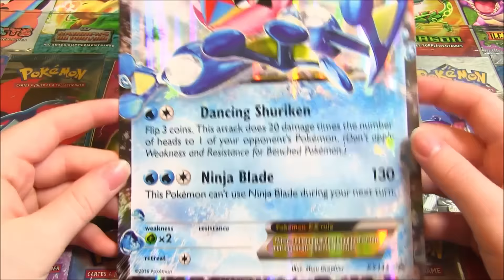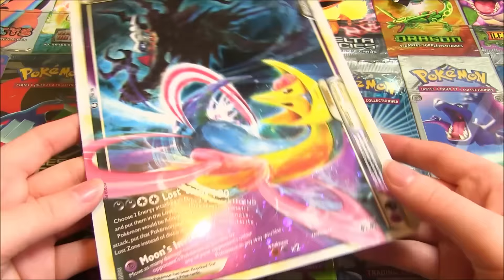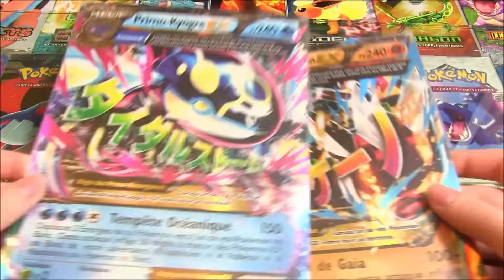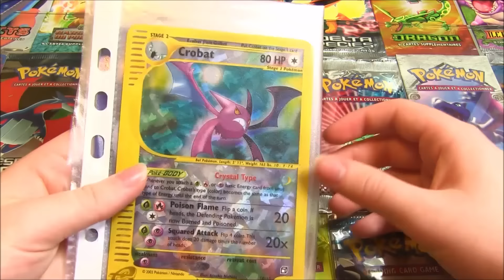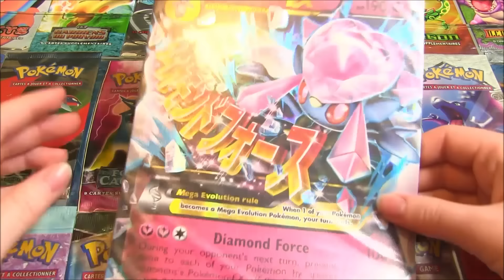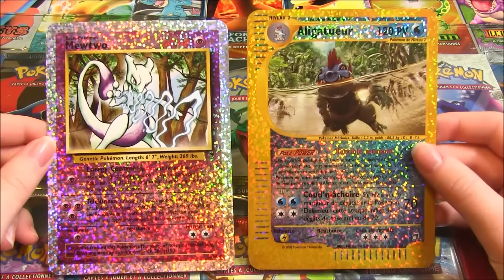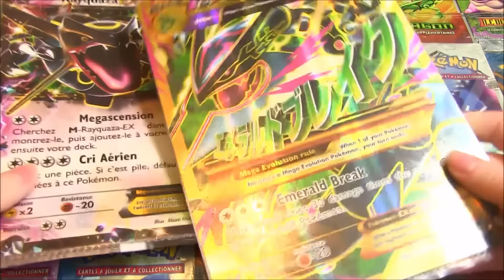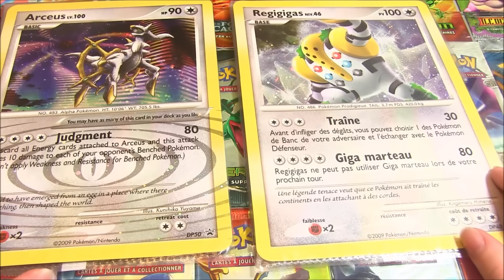Ma Collection de Cartes Pokémon GÉANTES #2 !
Présentation de collection de cartes Pokémon Géantes, je vous montre toutes mes cartes Pokémon Jumbo !

Aujourd'hui on se retrouve pour une nouvelle vidéo ou je vous présente ma collection, cette fois-ci il s'agit de l'intégralité de ma collection de cartes Pokémon Jumbo !

N'hésitez pas à mettre un pouce bleu si vous voulez plus de présentation de mes collections Pokémon et dites moi vos jumbo préférés en commentaires !